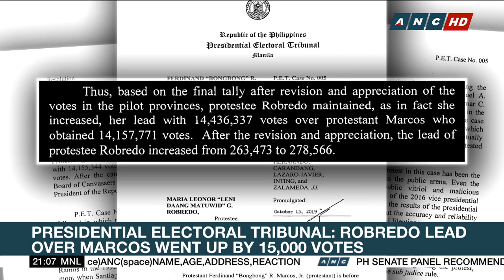PET: Robredo lead over Marcos went up by 15,000 votes | The World Tonight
A resolution by the Supreme Court sitting as the Presidential Electoral Tribunal confirmed Vice President Leni Robredo's lead over former senator Bongbong Marcos increased by 15,000 votes after it conducted a recount in three provinces. Details from Mike Navallo. - The World Tonight, ANC, October 18, 2019